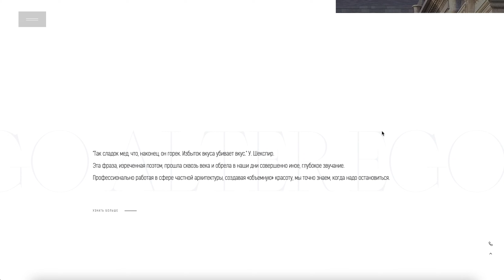ALTER EGO: архитектурно-дизайнерское бюро премиум-класса. Эксклюзивные решения для элитных проектов